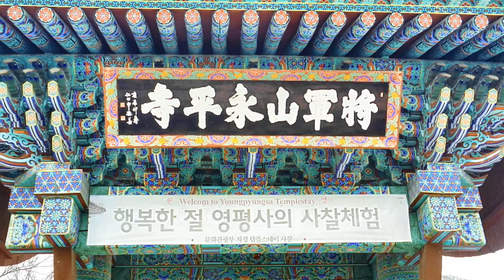봄이 오는 길 - 박인희 노래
'봄이 오는 길'  노래에  세종시 영평사를 배경으로 동영상을 만들었습니다.